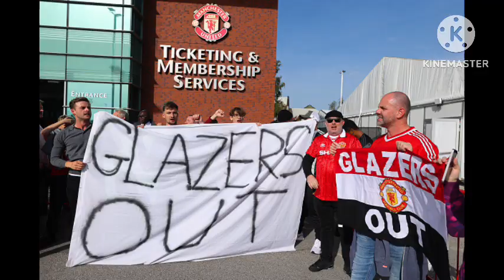สุดจะทน!“ชีคยาสซิม”ถอนตัวเจรจาซื้อสโมสร“แมนฯยูไนเต็ด”อย่างเป็นทางการ#